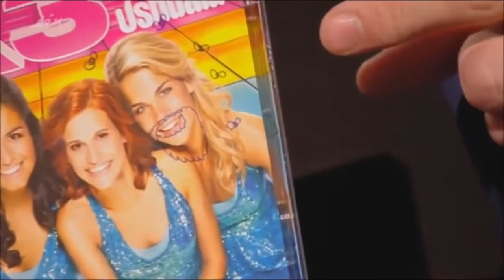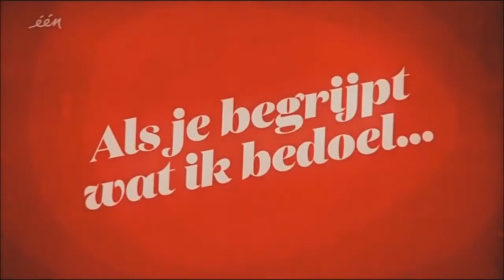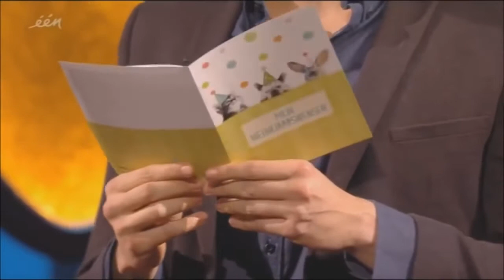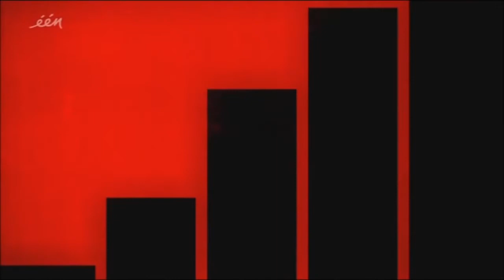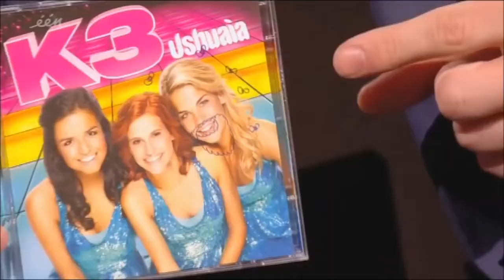Mag Ik U Kussen S04E11 (Josje Huisman, Tom Waes, Bart Cannaerts) Eindejaarsspecial HD 2017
Prooi: Josje Huisman De verleiders: Bill Barberis, Bart Cannaerts en Tom Waes.

Mag ik u kussen - Eindejaarsspecial Eén neemt afscheid van het voorbije jaar met een eindejaarsspecial van het amusante 'Mag ik u kussen', waarin drie heren .